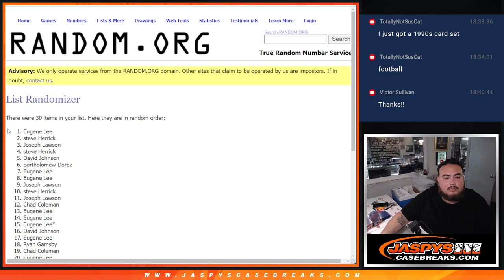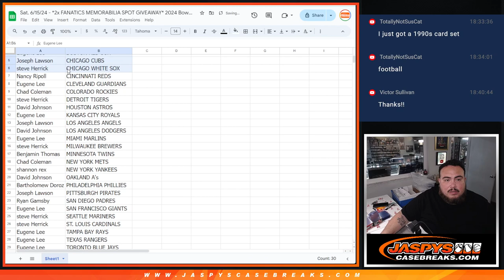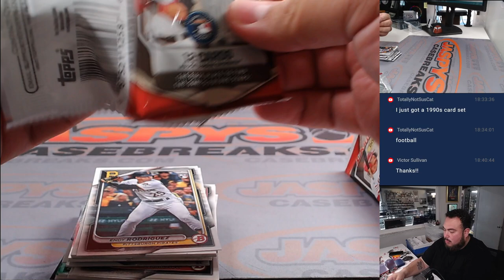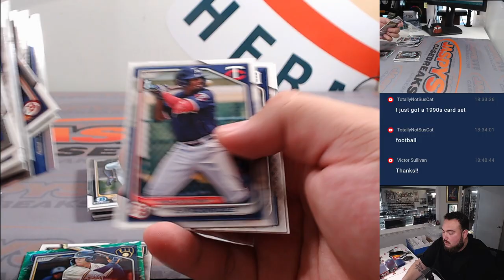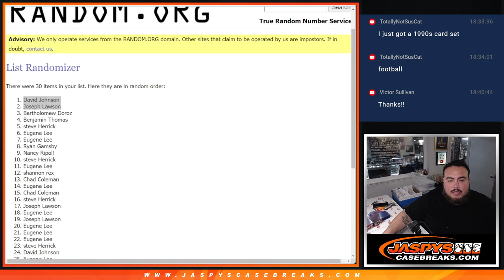Sat. 6/15/24 - *2x FANATICS MEMORABILIA SPOT GIVEAWAY* 2024 Bowman Blaster 1-Box Break #8 *RT*